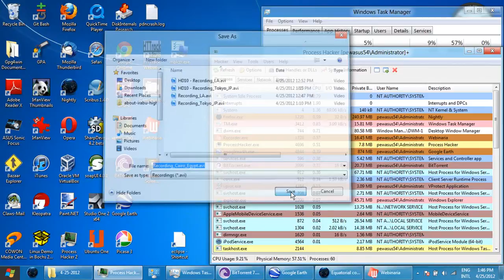HD10 - Recording_Cairo_Egypt.avi